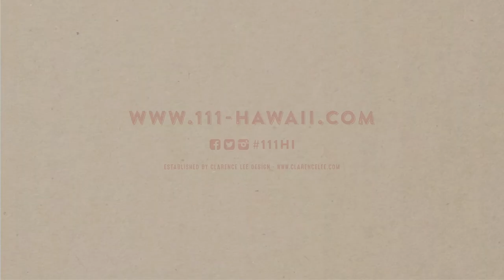A Special Interview with President Kuni Yamamoto from Clarence Lee Design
The 111-HAWAII PROJECT is a project that develops and sells various local companies' Made-in-Hawaii products as a unified brand, and uses a portion of the sales to help Hawaii. We aim to revitalize the community by enhancing the brand power of local products, and aim to balance social contribution and business along with tourists who can easily contribute to Hawaii just by buying the souvenirs.

A helping “Hand” from a Visitor, can support the “Heart” of a Local Business, which contributes to the local community, which can protect and beautify our “Home”. The “111” stands for 1 Hand (Visitor), 1 Heart (Local Business) and 1 Home (Local Community). We believe that this positive cycle will make both the visitor and local communities happier, and moreover, help lead the positive ecological growth and the revitalization of our Hawaii.

Founded by Clarence Lee Design, the 111-HAWAII PROJECT is an Officially Certified Project endorsed by Hawaii Tourism Japan. This project is not just a contribution to society, but also a “contribution business” whose purpose is to create success for all parties, through increased gratification for visitors, development for local businesses, and revitalization to the local community. The project was launched as a “Hawaii Tourism Authority Certified Project” with the cooperation of sponsoring companies.
Produced by 111-HAWAII PROJECT / A Film by Propeller USA In Association with Clarence Lee Design, Northshore, Imiloa International Honolulu

Producer: Kuni Yamamoto, Written by: Yuki Koizumi & Kazumo Tachibana, Director of Photography: Ryusuke Suzuki, Lead Cinematographer & Editor: Naoki Tanaka, Cinematographer: Hiroyuki Yokoyama & Keisuke Imada